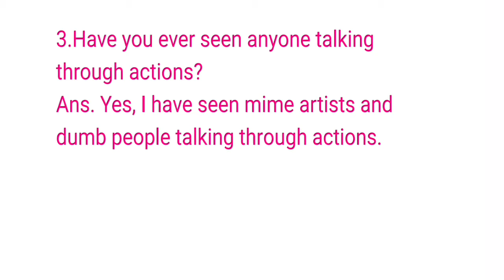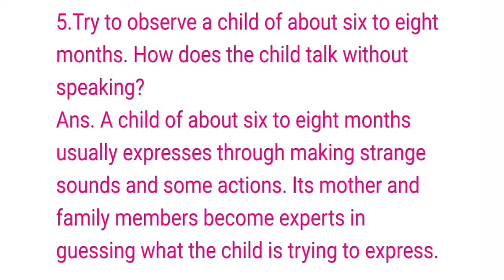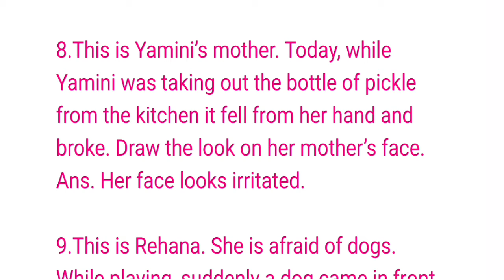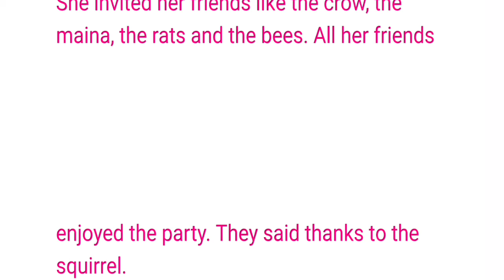Saying Without Speaking, Text Book Exercises, Questions And Answers, Class3, EVS, NCERT